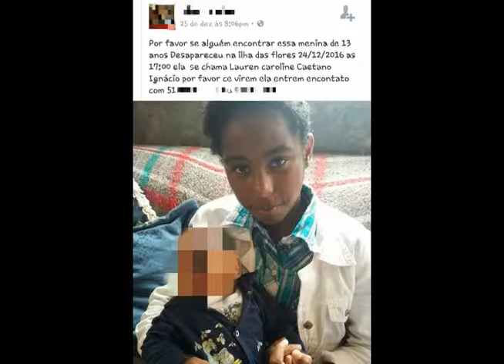Giro das Cidades 27 12 16 Bloco 01